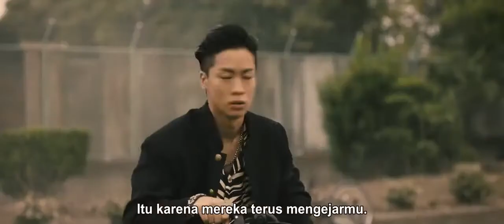High and Low The Worst first fight (Shinya and Masaya Orochi Brother)